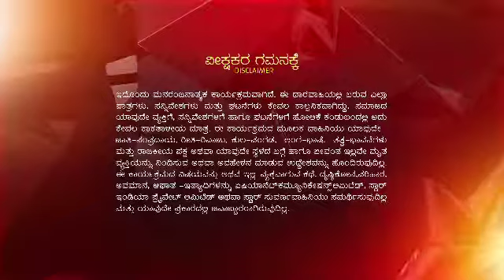SMM Ep 42 M 26 09 18